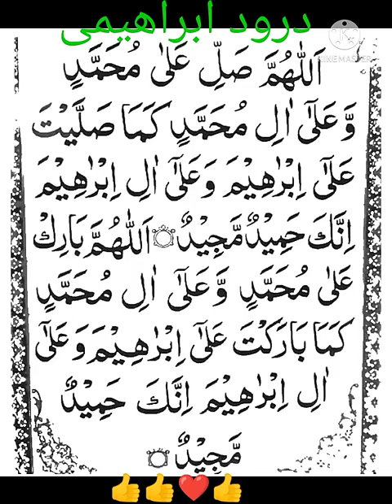Durood e ibrahim|durood e ibrahim full in namaz|durood sharif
durood e ibrahim full in namaz
durood sharif
Durood ibrahim11 times
Durood e ibrahim full
Durood e ibrahim
Durood sharif in arabic
Urdu Arabic Talim
Durood sharif recitation
Durood sharif in english
Durood e shareef
Durood ibrahimi
Durood
Durood e ibrahim in hindi
Durood e ibrahim khalil
Durood e ibrahim in english
Durood sharif english
दूरूदे इब्राहिम
 Durood ibrahim hindi mei
Durood e ibrahimi
Durood e ibrahim in Roman english
Dua e ibrahim

Darood ibrahim in arabic
Darood sharif
Durood sharif
Durood ibrahim
Darood sharif in hindi
Durood sharif in hindi translation
Durood shareef
Darood sharif in english
Durood e shareef
Duru sharif
Darood ibrahim
Durood sharif arabi
Durood sharif arbi